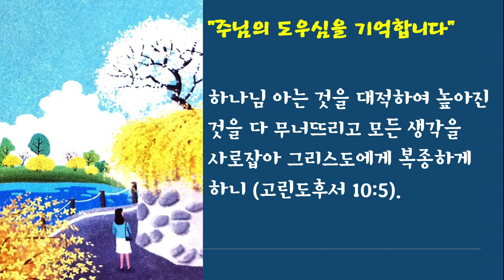아침의 기도 #3-16